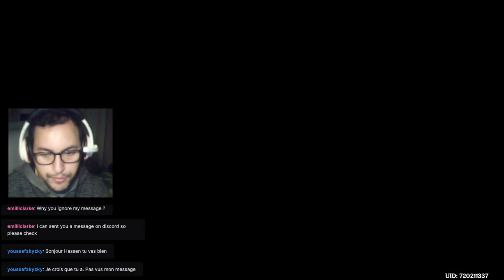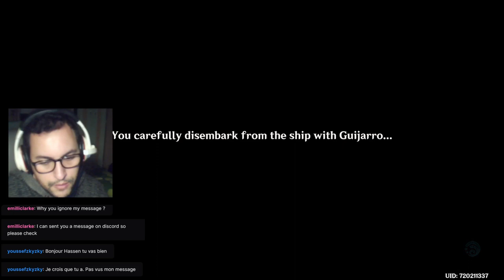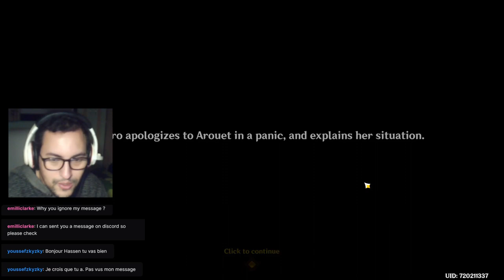An overly imaginative, anxious and paranoid Guijarro ! ( Danger Lurks Everywhere in Fontaine quest )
In this video, we're escorting someone that seems particularly paranoid about everything around her. Let's see what happens, shall we ?!

If you liked what you saw, please consider subscribing and leaving a like as it helps me big time in this ocean known as Youtube and it motivates me as a content creator to push the uploads more frequently.